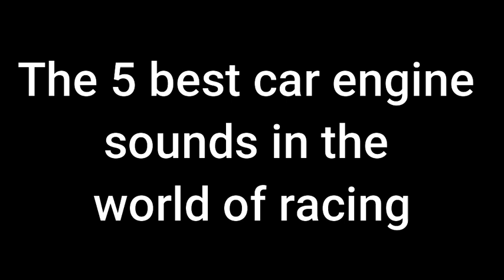The 5 best car engine sounds in the world of racing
In this video you can see my five favorite racing engine sounds. This is just my opinion, so you can have different favorite sounds. This video is not about just one type of racing, so I showed cars from Formula 1, NASCAR, World Rally Championship and Super GT.